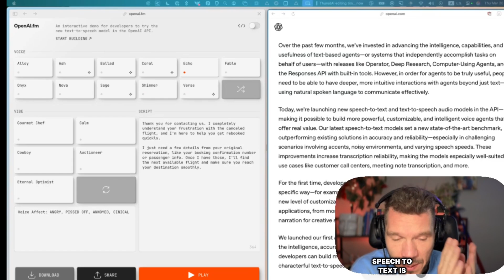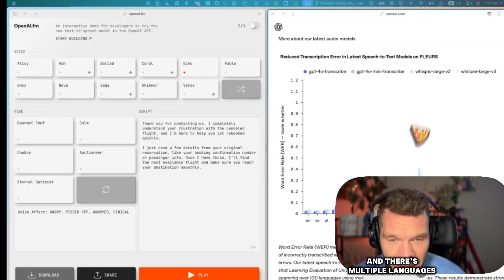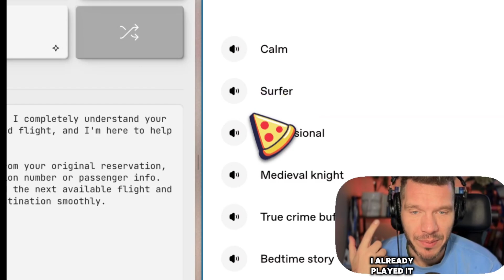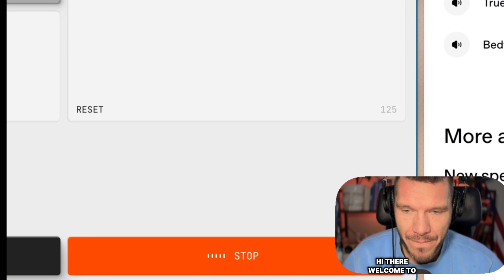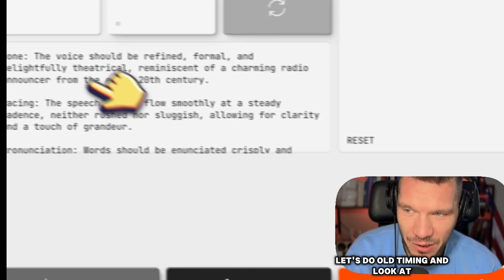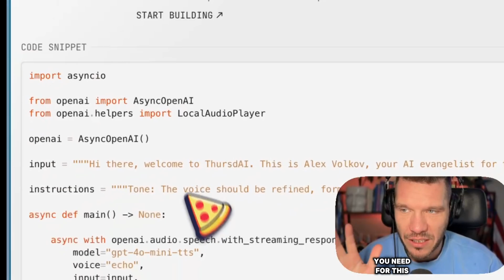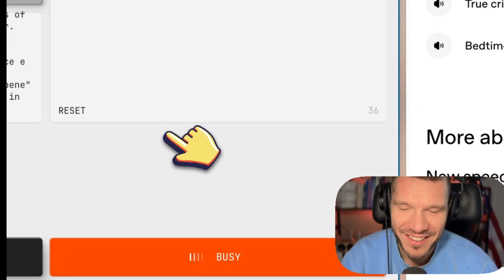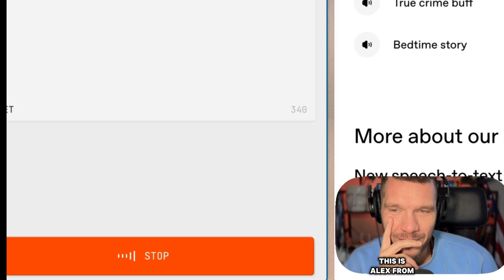OpenAl's new TTS model is insane! Prompt it for Emotions, Speed, Accent! Also did they kill whisper?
This is my live reaction video to the new OpenAI GPT-4o based TTS model, allowing full customization of the prompted voice, including emotions, accents, speed and character!

You can play with the new models on openai.fm and use them in the API.

Also, they just killed whisper with the new gpt-4o-transcribe and gpt-4o-mini-transcribe models for speech to text and they absolutely blow whisper out of the water, because here too, they can be prompted for better understanding!

🔗 Apple: thursdai.news/apple